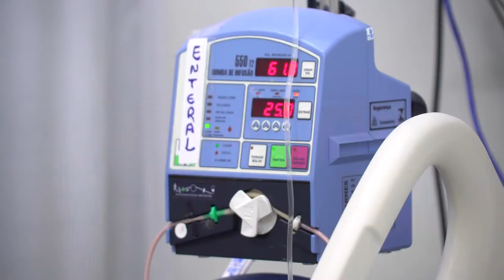UTI da Maternidade de Alta Complexidade do Maranhão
Desde 2017, a UTI materna vem ajudando a diminuir a morte de mulheres gestantes no estado. A Maternidade de Alta Complexidade do Maranhão conta com profissionais qualificados e equipamentos modernos.